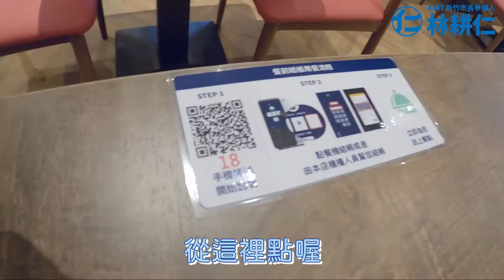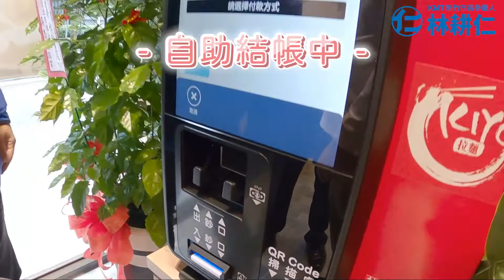美食達人-日本正宗拉麵，新竹開張 | 新竹仁 林耕仁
前幾天聽到 ＠余邦彥 副議長說，有間日本正宗拉麵店開業，馬上拜託副議長帶我去品嚐新的美食！

一進到 Kiyo博多拉麵，彷彿來到了日本拉麵店感場，店內擺設、氛圍相當道地；點餐的時候只要掃碼點餐、然後自己去機台結帳後，一碗湯頭濃郁、麵條細緻的日本拉麵就來囉😋

博多拉麵最有特色是，主廚是從 日本福岡來的拉麵店老闆，帶來正宗的拉麵精神。吃拉麵除了會吸很大聲外，麵吃完了把湯留下，再加入一碗白飯，是很正統的日本吃法喔（筆記）

很感謝這次有余邦彥副議長的推薦，我的新竹美食名單又多了一個！博多拉麵目前有三個湯頭：醬油、豚骨、辣味增，黃老闆也推薦可以點煎餃來試試看，採用台灣食材製作而成喔。

店家資訊：Kiyo博多拉麵
店家地址：關新路新莊街206巷26號
營業時間：11:00-14:00；17:00-21:00